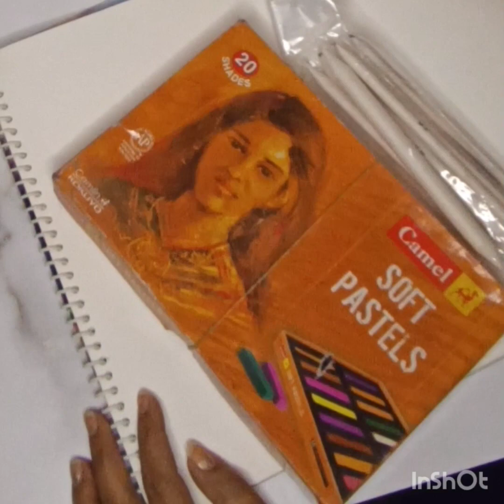happy children's day drawing#artistkajalgupta